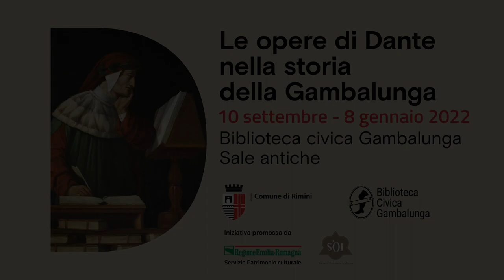La Commedia di Dante di Flaxman in mostra alla Biblioteca Gambalunga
Fino all'8 gennaio si può ammirare una rara edizione della sintesi visuale del viaggio ultraterreno di Dante realizzata da Flaxman:  essenziale, lineare, densa di richiami all’antico